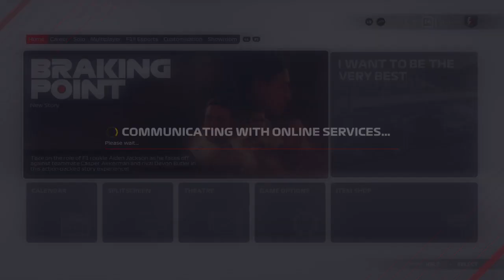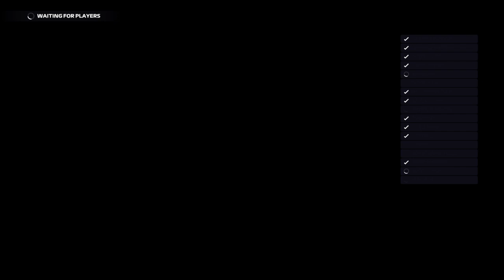F1 2021 24HRS OF F1 my third and final race [19.12 about 10am Finnish time]